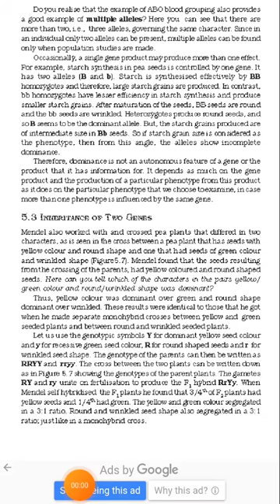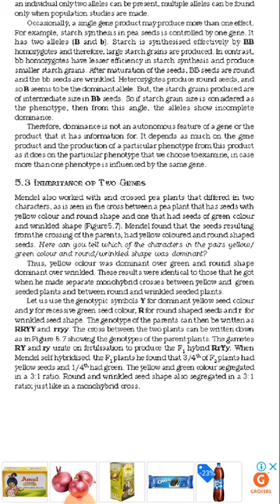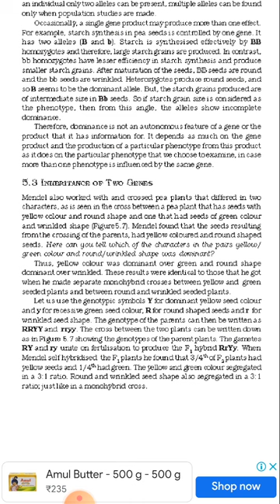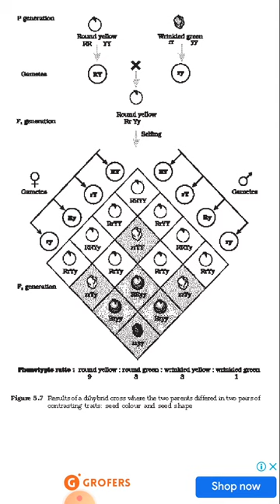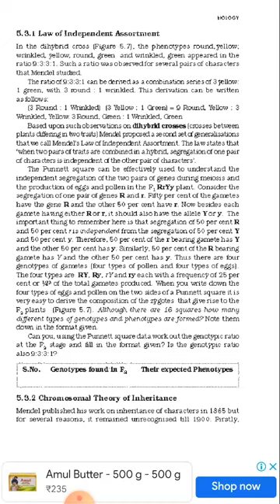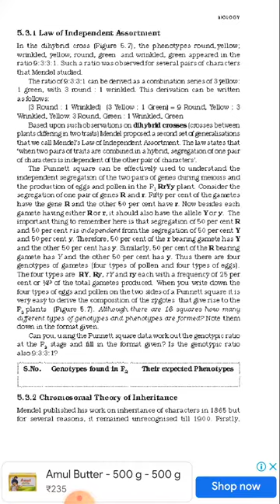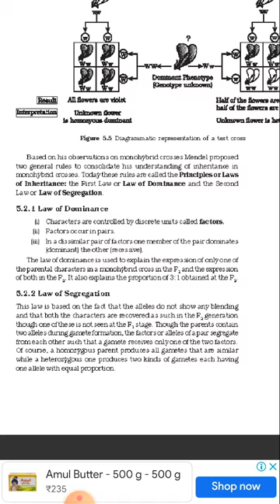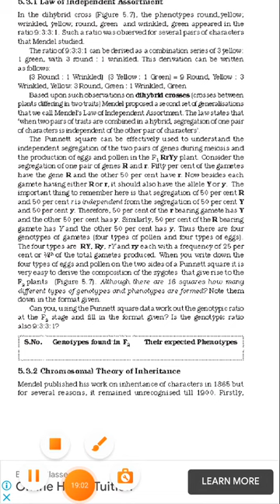Cbse_class 12_bio_ch 5_Principle of inheritance (law of independent assortment or dihybrid cross)